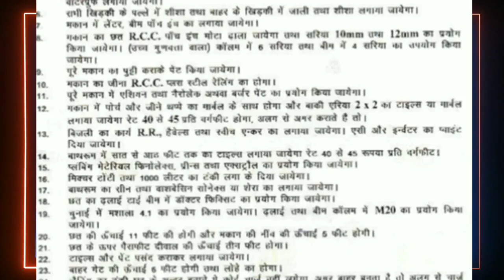Trending star गायिका सिल्पी राज नें अपने गाने को लेकर बोली बड़ी बात